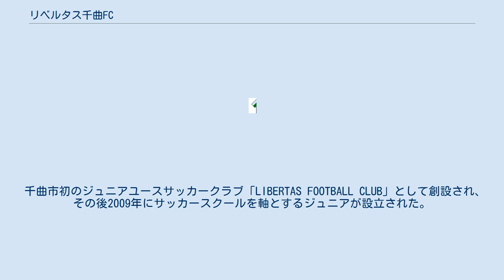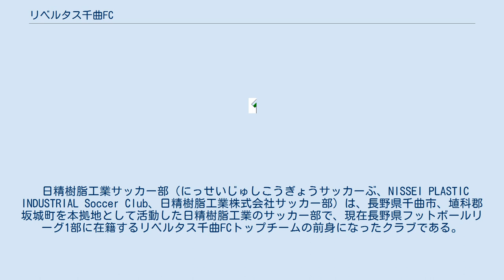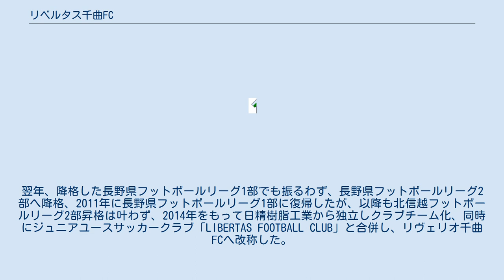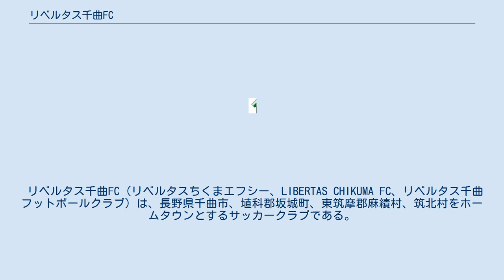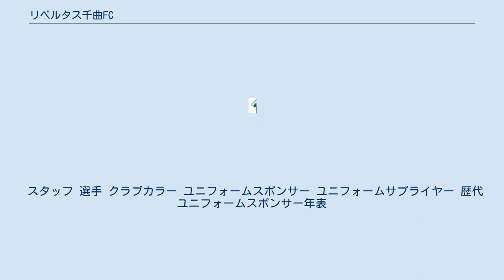リベルタス千曲FC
リベルタス千曲FC（リベルタスちくまエフシー、LIBERTAS CHIKUMA FC、リベルタス千曲フットボールクラブ）は、長野県千曲市にあるサッカークラブである。
 本項目では、トップチームの前身である日精樹脂工業サッカー部についても述べる。
 2017年現在、ジュニア (小学生部門)、ジュニアユース (中学生部門)、トップチーム (社会人部門)の3つのカテゴリーが活動しており、運営はジュニアとジュニアユースを「特定非営利活動法人グリーンプレイスプロジェクト」が、トップチームは「一般社団法人リベルタス千曲フットボールクラブ」行っている。
 千曲市初のジュニアユースサッカークラブ「LIBERTAS FOOTBALL CLUB」として創設され、その後2009年にサッカースクールを軸とするジュニアが設立された。
2015年より、前年まで活動していた日精樹脂工業サッカー部のクラブチーム化と同時に合併し、リヴェリオ千曲FCへ改称して再出発。
2017年より、リベルタス千曲FCへ改称した。
 日精樹脂工業サッカー部（にっせいじゅしこうぎょうサッカーぶ、NISSEI PLASTIC INDUSTRIAL Soccer Club、日精樹脂工業株式会社サッカー部）は、長野県千曲市、埴科郡坂城町を本拠地として活動した日精樹脂工業のサッカー部で、現在長野県フットボールリーグ1部に在籍するリベルタス千曲FCトップチームの前身になったクラブである。
 1957年に創部され、1976年に北信越サッカーリーグに初参戦、参戦1年目で優勝すると、以降、優勝8回、2位5回、3位2回を誇る北信越サッカーリーグの強豪となった。
その後長らく北信越サッカーリーグに在籍したが、1993年に北信越サッカーリーグ9位となり長野県フットボールリーグへ初降格、1997年に北信越サッカーリーグに復帰するが、その後、再び長野県フットボールリーグ1部に降格、2007年にも北信越フットボールリーグに再び復帰するも、僅か1年で長野県フットボールリーグ1部に降格。
翌年、降格した長野県フットボールリーグ1部でも振るわず、長野県フットボールリーグ2部へ降格、2011年に長野県フットボールリーグ1部に復帰したが、以降も北信越フットボールリーグ2部昇格は叶わず、2014年をもって日精樹脂工業から独立しクラブチーム化、同時にジュニアユースサッカークラブ「LIBERTAS FOOTBALL CLUB」と合併し、リヴェリオ千曲FCへ改称した。
 リベルタス千曲FC（リベルタスちくまエフシー、LIBERTAS CHIKUMA FC、リベルタス千曲フットボールクラブ）は、長野県千曲市、埴科郡坂城町、東筑摩郡麻績村、筑北村をホームタウンとするサッカークラブである。
 2015年に日精樹脂工業サッカー部が、日精樹脂工業から独立しクラブチーム化、同時にジュニアユースサッカークラブ「LIBERTAS FOOTBALL CLUB」と合併し、リヴェリオ千曲FC（Liverio千曲FC）へ改称した。
クラブカラーは、赤（ ）と紺（ ）で、クラブ名は合併した「LIBERTAS FOOTBALL CLUB」の「LIBERTAS (リベルタス)」と、当時のクラブカラーの一つであった「赤」のポルトガル語「Vermelho (ヴェルメーリョ)」、千曲市内を流れる千曲川から、「川」のポルトガル語「Rio (リオ)」を組み合わせた造語である。
 2017年4月、リベルタス千曲フットボールクラブ（LIBERTAS CHIKUMA FC）へ改称し、クラブカラーもオレンジ（ ）と緑（ ）に変更、同時に都道府県リーグでは珍しいマスコットキャラクターも発表された。
名前は「将軍リーベ」。
 スタッフ 選手 クラブカラー ユニフォームスポンサー ユニフォームサプライヤー 歴代ユニフォームスポンサー年表